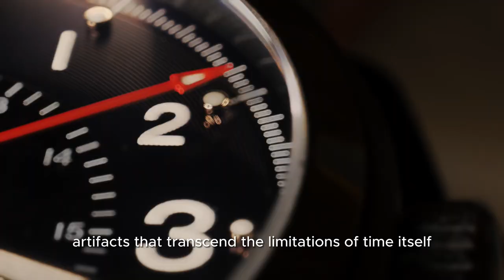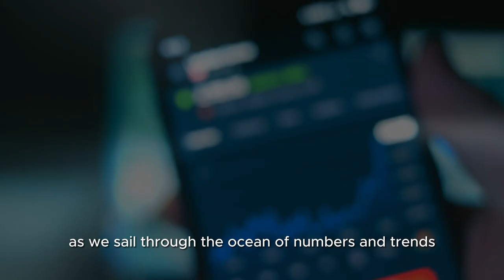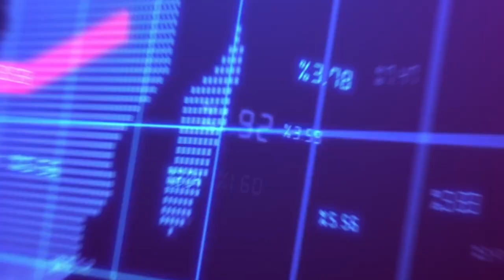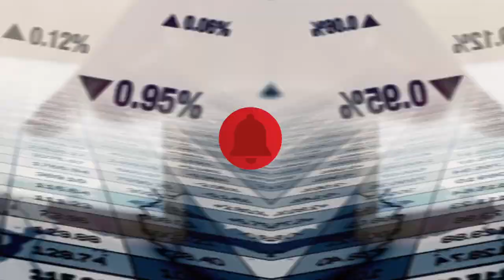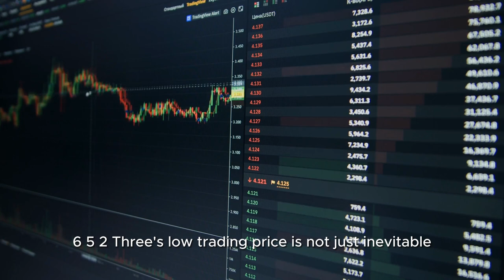Rolex Daytona Deals: Unbelievably Below Retail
Whether you're a watch collector or you just want to buy a great watch for cheap, we've got you covered. Check out these unbelievably below retail deals on Rolex Daytona watches and get the watch of your dreams!